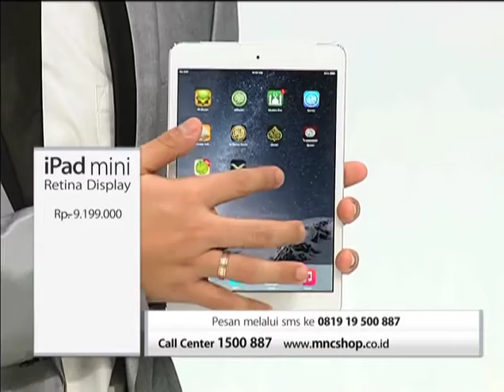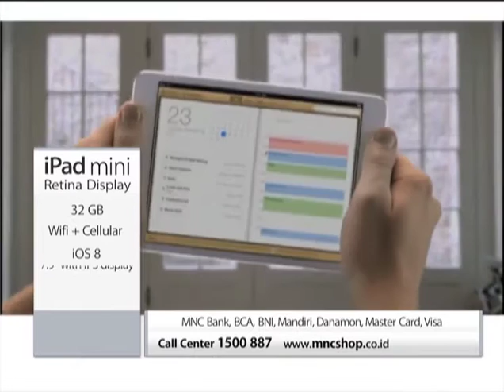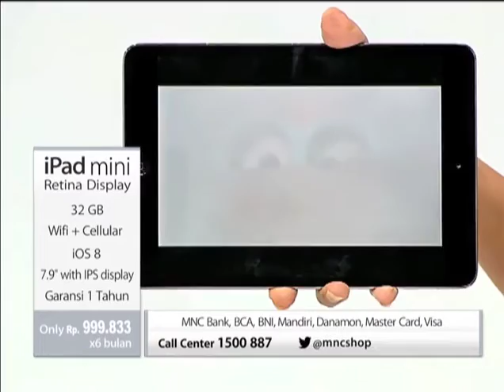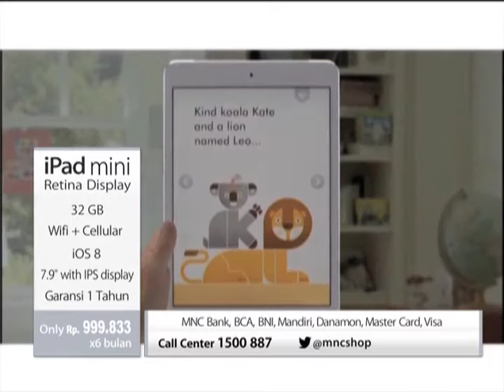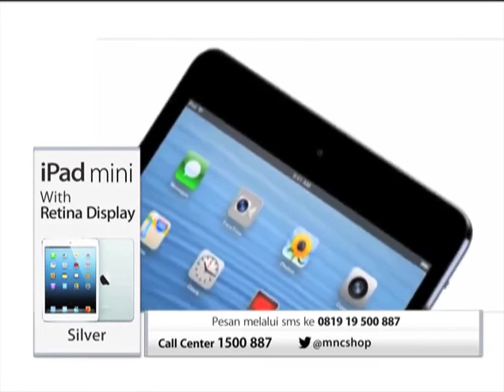MNC SHOP - I PAD MINI RETINA WIFI